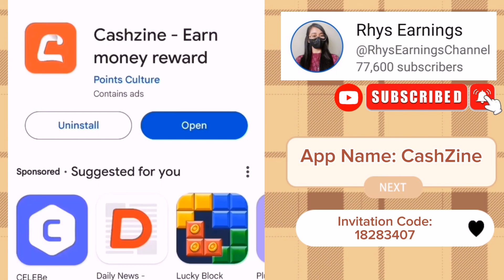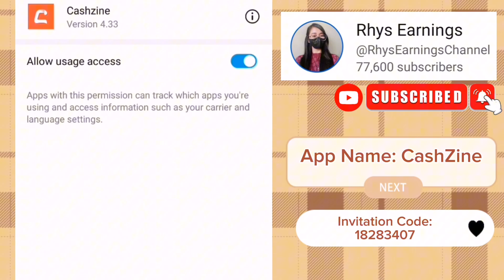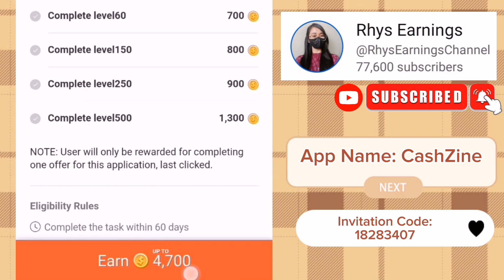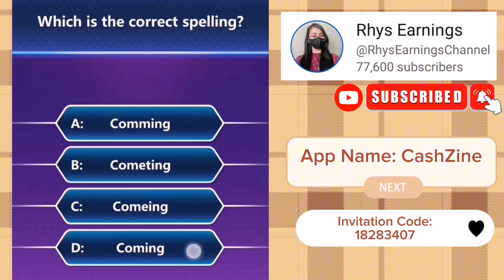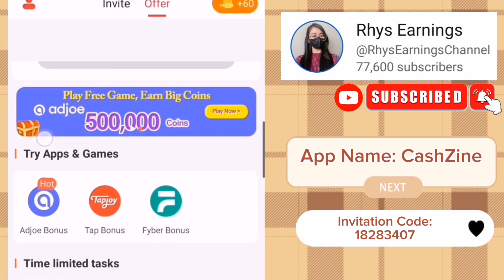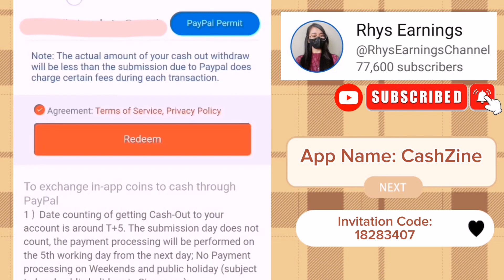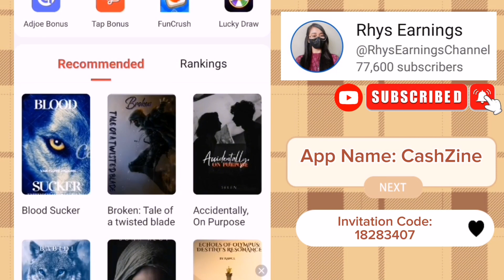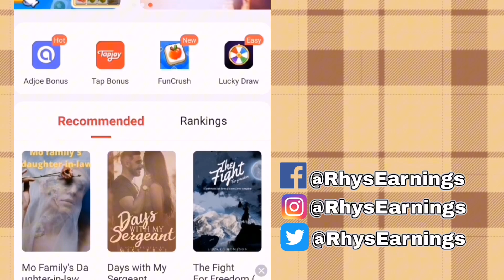NO PUHUNAN EARN ₱400 - LEGIT PAYING FOR YEARS : CASHZINE EARNING APP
TIMECODES
00:00 - Introduction
00:43 - Create account
01:06 - Earn coins
06:50 - Live withdrawal
07:40 - Own proof
08:11 - Honest review

RELATED TOPIC:
Paymaya apps
Kumita sa paymaya
Gcash apps
Puzzle games
CashZine Free Earning app